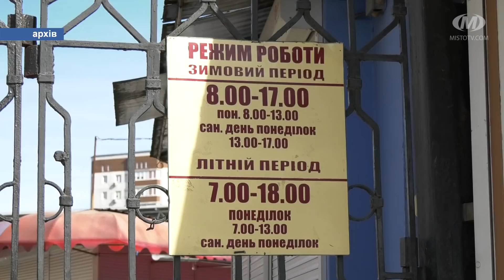У Хмельницькому запрацюють 4 продовольчих ринки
Відзавтра у місті запрацюють чотири ринки, де торгують харчами - “Ранковий”, центральний продовольчий, “Дубівський” і ринок в Раковому. Таке рішення було прийнято під час засідання обласної комісії з питань ТЕБ і НС. Про це повідомив заступник Хмельницького міського голови Володимир Гончарук. Працюватимуть ринки лише чотири дні на тиждень.